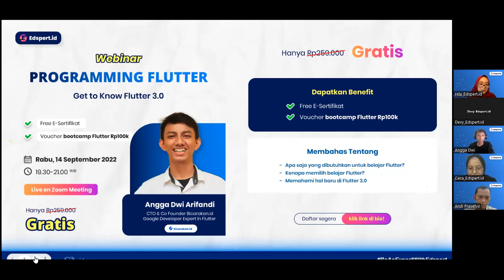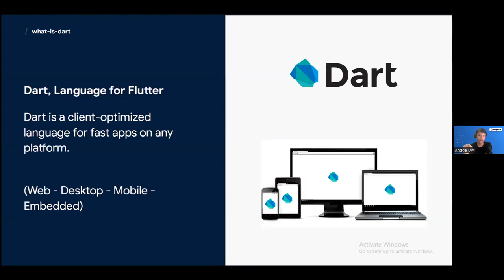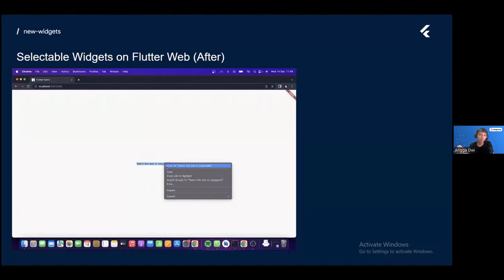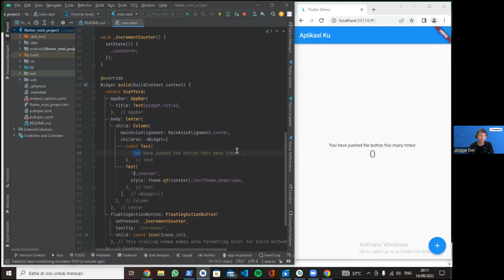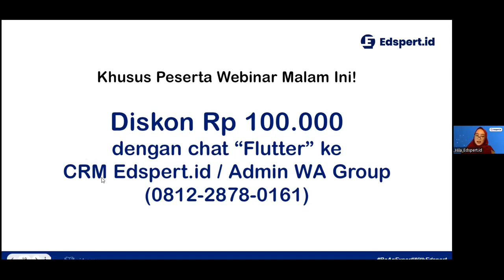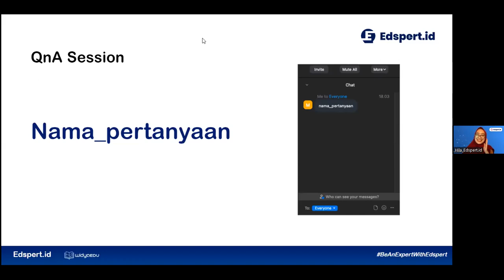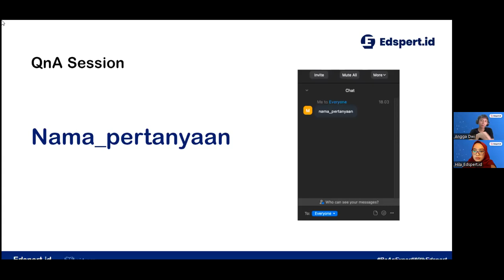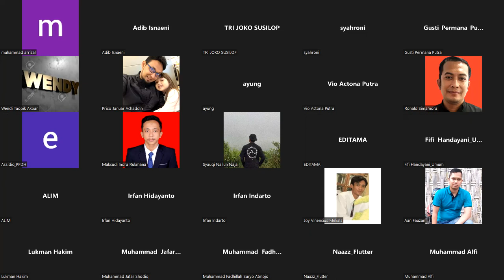Webinar Flutter I Programming Flutter Get to Know Flutter 3.0